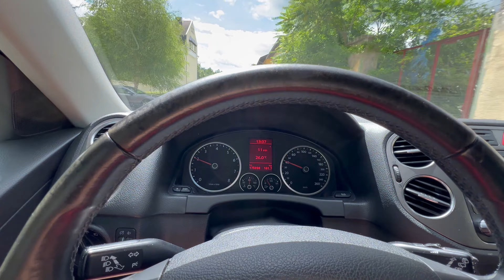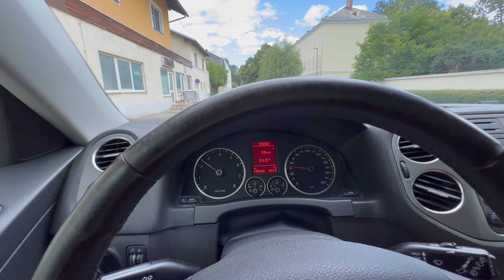VW Tiguan 1.4 TSI Sport & Style 4Motion - 2008 - Versteigerung - for all auction hunters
Versteigerungsende 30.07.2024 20 Uhr - Gebotsabgabe online unter bbidder.com nach erfolgter Registrierung möglich.

Auction ends July 30th, 2024 at 8 p.m. - Bidding is possible online at bbidder.com after registration.